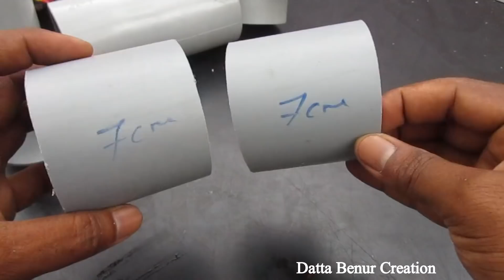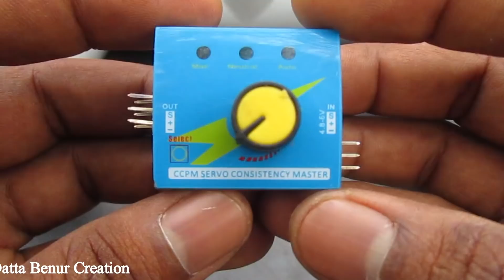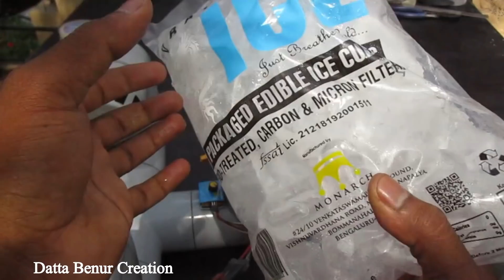How to make a air cooler - Powerful Air Cooler at home DIY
Learn - How To Make Powerful Air Cooler - Easy Ways

12V DC GEAR MOTOR 30 RPM
12V DC GEAR MOTOR 60 RPM
100 RPM
1000 RPM
12 Volt LED Light =

Sunboard Sheet
2mm Thickness =
5 mm Thickness =

Battry
9V Rechargeable Battery 300 Mah Ni-Mh =
12 Volt Battery Charger =
Electric Soldering Iron =
9v battery connectors 10 pcs =